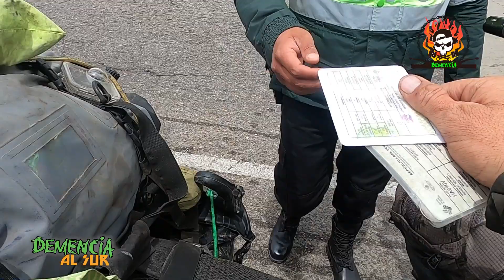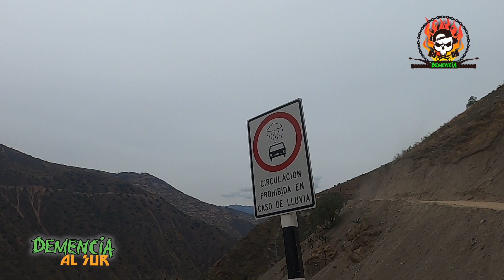Comienza el Paro en Peru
nos sorprende el paro en la ciudad de Huancayo peru y seguimos disfrutando de las ruras de tierra en el tramo  Huancayo    huanta Ayacucho